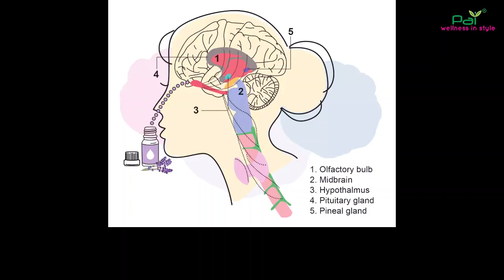How Effective Anxiety Roll On oil ?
Anxiety is feeling of unease, worry, or fear about something that may happen out of sudden.  If you are experiencing anxiety, there are a few things you can do to help alleviate your symptoms.
Essential oil contain of more than 100 of natural plants chemical compound that very benefits to our body.   Carefully crafted blend of Ylang Ylang , Sandalwood and Bergamot essential oils for stress relief and depression, panic attack sufferers. When inhaled, Stress Relief Oil can provide uplifting and to invigorate you.
PAI Anxiety Relief Oil invigorates and provides uplifting and stabilizing effects naturally, no more stress & anxiety!